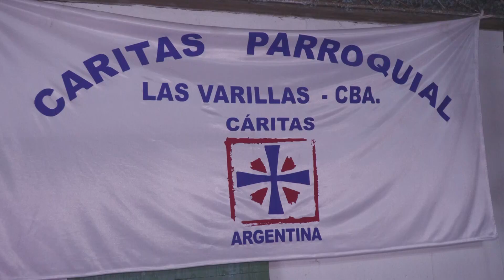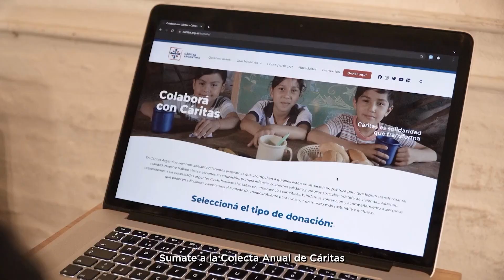COLECTA ANUAL DE CARITAS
MRARNOS, ENCONTRARNOS, AYUDARNOS
CAMBIAR LA REALIDAD